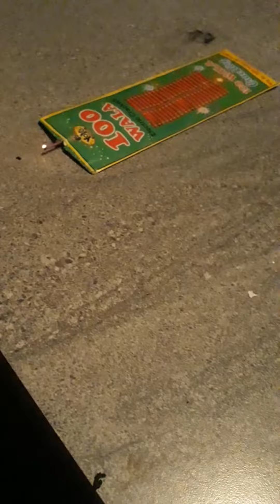ye kya h? Deepawali special vlog❤my new vlog❤@SHARP_MINDER